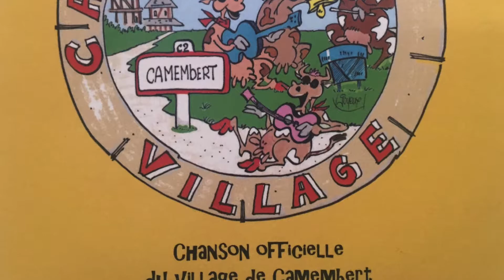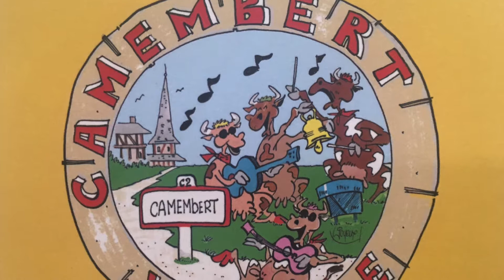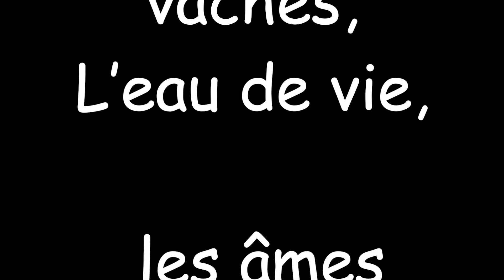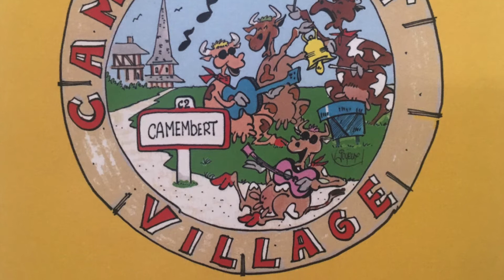KARAOKÉ Camembert Village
Willy et les Conquérants proposent des chansons
françaises originales aux couleurs normandes
Une Poésie « Fête » à Cœur

Sur la demande de Michel Cousin maire de Camembert, le groupe Willy et les Conquérants a composé « CAMEMBERT VILLAGE »,
l’hymne du célèbre village de Camembert.
À travers cet hymne, Willy et les Conquérants comptent faire de la Normandie une terre d’envies,
promouvoir les produits locaux, l’histoire de la région et faire de ses musiques une fête solidaire.
En février 2018, Willy et les conquérants écrivent et réalisent en studio la chanson officielle
de la course cycliste de « PARIS-CAMEMBERT ».
Ces chansons se promènent comme des vaches gourmandes en terre normande :
Camembert village, L’abeille rôde, le Safran du bocage, les Héros de la ferme, Les yeux dans la paille, Paris-Camembert…
Des mélodies qui caressent le voyage tout en massant les oreilles.
Une musique aux diverses influences, joyeuse et poétique, ciselée et sympathique.
Le Poète et le Chanteur
Au prélude, Henry Steimen et Willy Bird pratiquent ensemble le jeu du cadavre exquis.
La muse ancestrale du sage Henry mêlée aux poussières d’étoiles du jeune Willy.
Prendre une guitare, un crayon et s’offrir un « ticket d’ailleurs ».

Willy Bird | 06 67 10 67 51